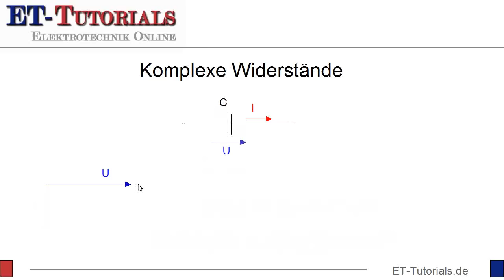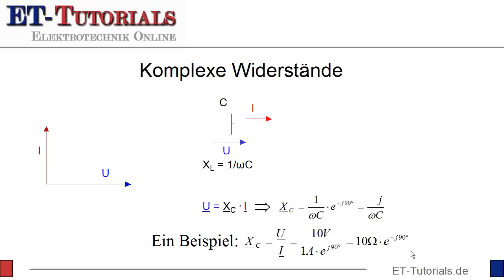komplexe Widerstände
In den letzten Folgen habe ich versucht, die Mathematik hinter den komplexen Zahlen zu verdeutlichen.

Heute soll es nun um die Anwendung in der Elektrotechik gehen. Neben elektrischen Wechselspannungen und -stromstärken, deren Zeiger man als komplexe Zahlen darstellen kann, ist eben auch die Darstellung und das Rechnen mit Wechselstromwiderständen, sogenannten Impedanzen möglich.

Indukive und kapazitive Impedanzen haben ja neben der strombegrenzenden Wirkung auch eine Phasenverschiebung zwischen Spannung und zur Folge, wie man in den Zeigerdiagrammen sehen kann.

Diese Phasenverschiebung kann man sehr einfach in dem Phasenwinkel einer Impedanz darstellen.

Die Darstellung der Welchselstromwiderstände als komplexe Impedanzen hat dann den Vorzeil, dass man mit Wechelstromwiderständen ähnlich wie in Gleichstromnetzen rechnen kann.

Es gilt dann die Formel U=Z * I (Z ist hierbei die komplexe Impedanz).

Auf diese Weise können wir konsequent ähnlich wie beim ohmschen Gesetz rechnen.

Im folgenden Video werden die Zusammenhänge verdeutlicht.